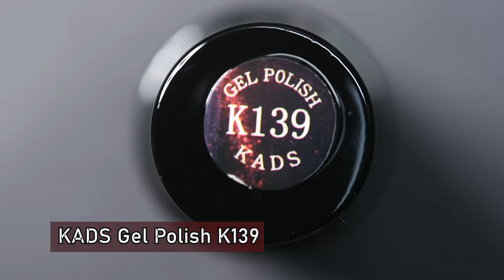Christmas Crystal Ball and Dimond Nails | Easy DIY Nail Design | KADS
Hello everyone!

★KADS Gel Polish ：
40C
★KADS two in one stamping polish:
★KADS  stamping polish nail art pen:
★KADS top coat: